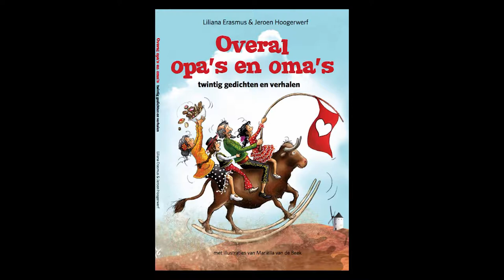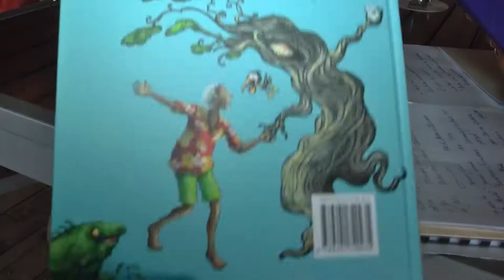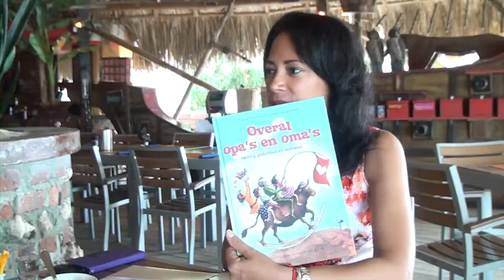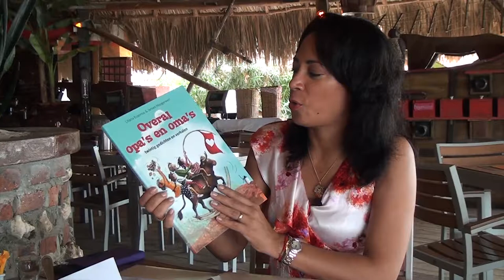Entrevista cu Liliana Erasmus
Invitado special Liliana Erasmus, kende ta autor di varios publicacion, y kende lo comparti cu nos su experiencianan y pasion pa scirbi buki y haci publicacion